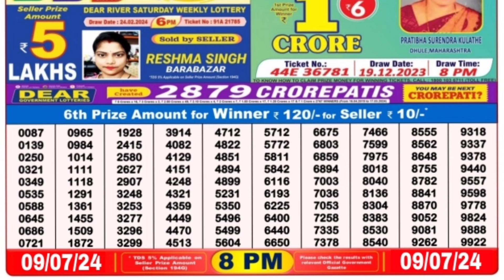🔴 Evening 08:00 P.M. Dear Nagaland State Live Lottery Result Today ll Date-09/07/2024 ll